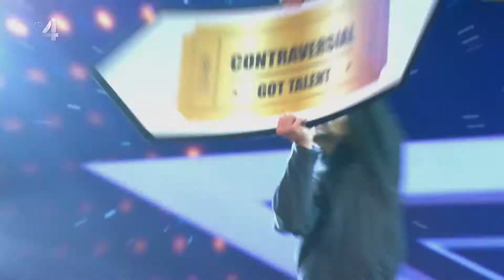Contraversial Holland's got talent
Onze flexibele klusjes mannen laten hun kunsten zien op het podium bij Holland's Got Talent.

"Misschien wel het meest spectaculaire dansoptreden van dit coronaseizoen van Holland's Got Talent tot nu toe: De heren van Contraversial kunnen aardig dansen en kunnen vooral bij de vrouwelijke juryleden. Toch weten de mannen 4x ja te bemachtigen, dus ook van de mannelijke juryleden."